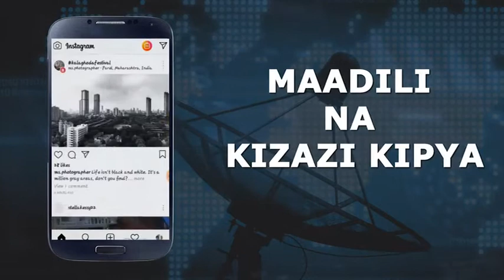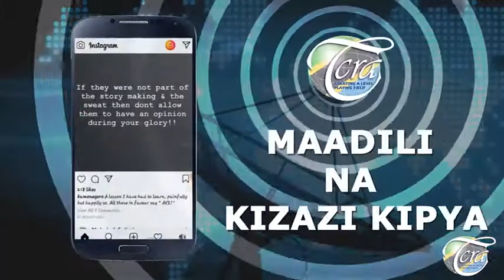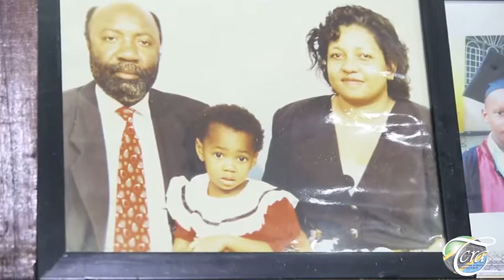HABARI ZA KIZUSHI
MAKIKI - Habri za Kizushi